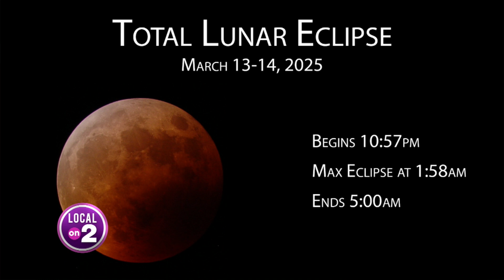Dyer Observatory: Parade Of Planets & Other Fun Stuff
The planet parade is when we have multiple planets visible in the sky at one time. We had one back in the morning sky last August, but this time we will have a parade in the evening sky with four planets visible to the unaided eye and two more appearing in small telescopes.